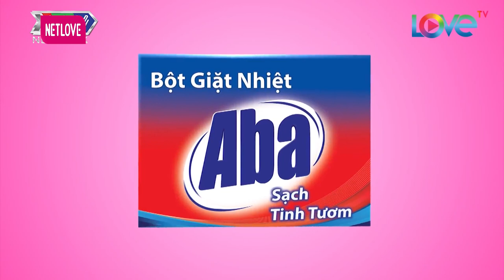Gái Ế U30 Da Trắng Mặt Xinh Khiến Chàng Phi Công Trẻ RUN CẦM CẬP Cả Trường Quay CƯỜI SẶC CƠM